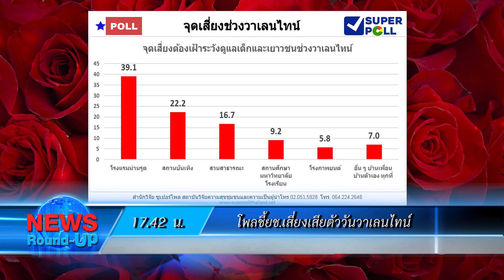หมายจับ!นักโทษหลบหนีขณะฝึกวิชาชีพในร้านคาร์แคร์ :เกาะสถานการณ์ 18.30 น.(12-02-63)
17.07 น."สมยศ"ชนะ"ภิญโญ"นั่งนายกส.บอลไทยต่ออีก4ปี
17.25 น.หมายจับ!นักโทษหลบหนีขณะฝึกวิชาชีพในร้านคาร์แคร์
17.30 น.ฝ่ายค้านร้องส.ส.เสียบบัตรแทนกันควรลาออก
17.42 น.โพลชี้ยช.เสี่ยงเสียตัววันวาเลนไทน์
17.57 น.สมาคมข้าวถุงชี้ตลาดในประเทศแข่งดุ